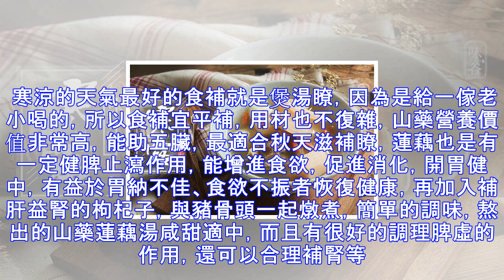白露到瞭別露瞭，推薦喝調理脾胃的湯，全傢要多喝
明日迎寒露，此後空氣幹燥，天氣逐漸轉冷，如果說白露是炎熱向涼爽的過渡，寒露則是涼爽向寒冷的轉折，入夜後更是寒氣襲人，是全年晝夜溫差最大的一個節氣，所以最容易誘發呼吸系統、消化系統的疾病。這個節氣養生宜以潤肺生津、健脾益胃為主，強機體免疫力。 寒涼的天氣最好的食補就是煲湯瞭，因為是給一傢老小喝的，所以食補宜平補，用材也不復雜，山藥營養價值非常高，能助五臟，最適合秋天滋補瞭，蓮藕也是有一定健脾止瀉作用，能增進食欲，促進消化，開胃健中，有益於胃納不佳、食欲不振者恢復健康，再加入補肝益腎的枸杞子，與豬骨頭一起燉煮，簡單的調味，熬出的山藥蓮藕湯咸甜適中，而且有很好的調理脾虛的作用，還可以合理補腎等。 【...